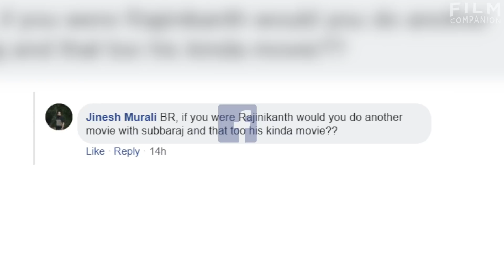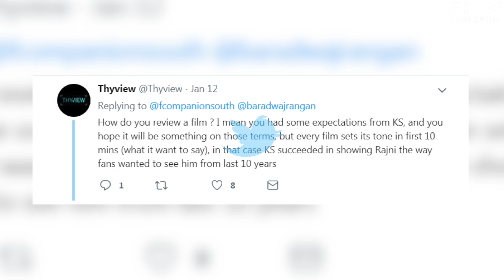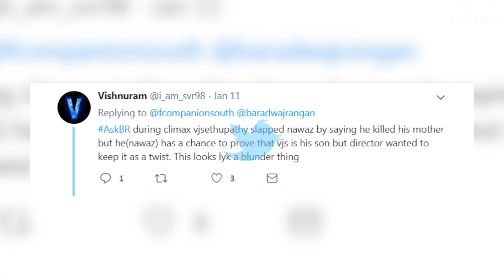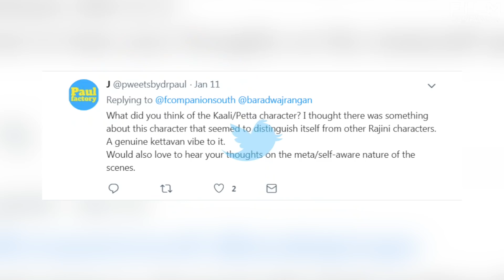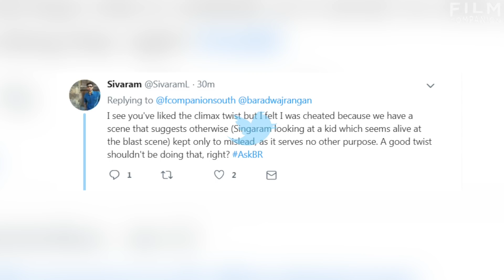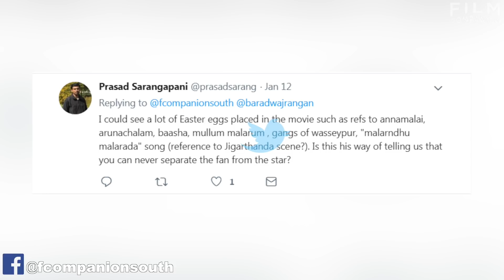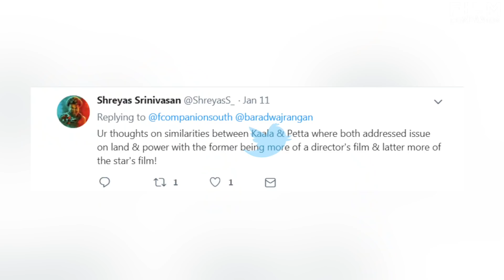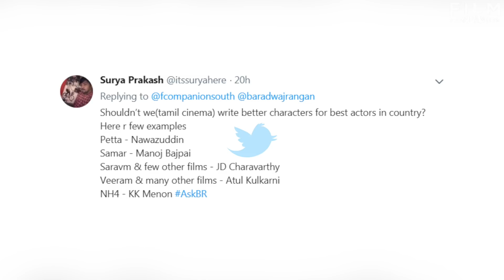AskBR On Petta By Baradwaj Rangan | Rajnikanth | Vijay Sethupathi | Karthik Subbaraj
Petta is a Tamil-language action film written and directed by
Karthik Subbaraj and produced by Kalanithi Maran. The film stars Rajinikanth with an ensemble cast including Vijay Sethupathi, Simran, Trisha, M. Sasikumar, Nawazuddin Siddiqui, Bobby Simha,
J. Mahendran and Guru Somasundaram. Cinematography by Tirru, Edited by Vivek Harshan, Music Composed by Anirudh.